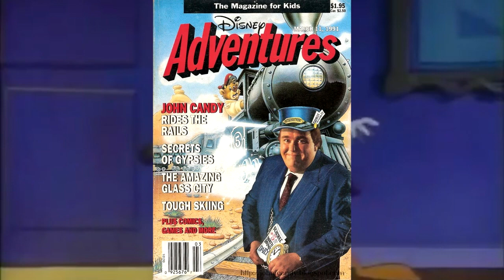Darkwing Duck History and Origins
Darkwing Duck History and Origins Disney's DuckTales Disney Afternoon shared universe.